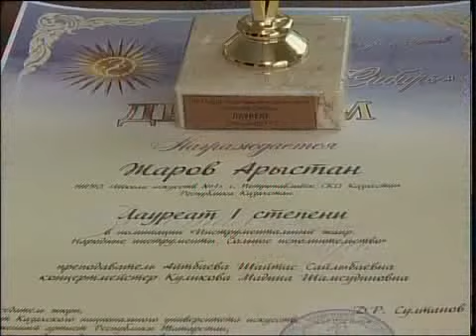рус Школа искусств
Очень плодотворным оказалось начало года для школы искусств №1. Ее воспитанники стали призерами сразу двух международных конкурсов. Об успехах юных музыкантов узнаете у Жансулу Тастемировой.